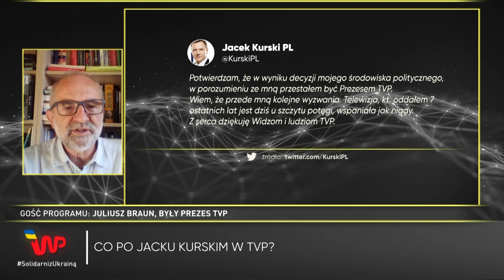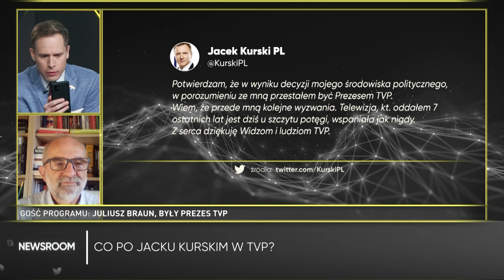TVP bez Jacka Kurskiego. "Traktują Telewizję Polską jako narzędzie partyjne"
– To jest politycznie znaczące. Prezes Kurski, ale także rzecznik rządu, potwierdzili oficjalnie, że traktują Telewizję Polską nie jako telewizję publiczną, ale jako narzędzie partyjne. (…) Że to jakieś niezależne media? Nie, tego Kurski nigdy nie traktował poważnie, a teraz to oficjalnie powiedział – stwierdził Juliusz Braun, były prezes TVP. Skomentował w ten sposób odwołanie Jacka Kurskiego ze stanowiska prezesa TVP.

Gość programu "Newsroom" wskazał, że Kurski sam decydował, kogo z PiS-u warto pokazywać w telewizji. – Prezydent mu się nie podobał, to go nie pokazywał. Premier mu się nie podobał, to też go nie pokazywał, a potem przywracał go z powrotem na antenę. Jedna osoba Kurskiemu się podobała zawsze – to był Jacek Kurski – podkreślił Braun. Odpowiedział także na pytanie, jakie "nowe zadania" mogą czekać przed byłym prezesem. – Satysfakcjonujące Kurskiego, który słynie z megalomanii, byłoby stanowisko prezydenta, premiera, może Prymasa Polski ewentualnie – ironizuje gość WP. Dodaje, że nowa rola z pewnością "będzie związana z propagandą". Odniósł się też do doniesień o tym, jak wyglądało odwołanie Kurskiego. – Myślę, że Jacek Kurski był zdziwiony – stwierdził Braun. Juliusz Braun skomentował także, czy jest szansa na odbudowanie Telewizji Polskiej po zmianie prezesa.